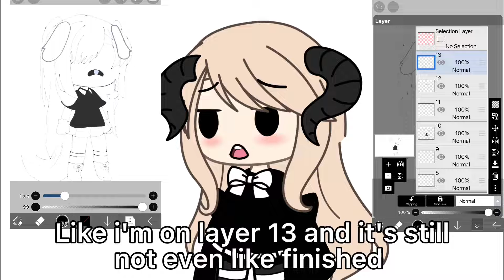For mary's fanart